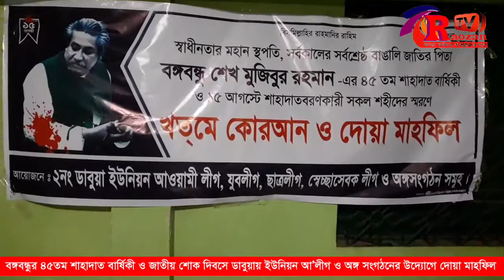জাতীয় শোক দিবসে ডাবুয়া ইউনিয়ন আওয়ামী লীগ ও অঙ্গ সংগঠনের দোয়া মাহফিল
রাউজান টিভির সংবাদ